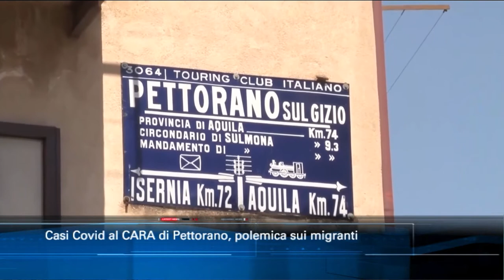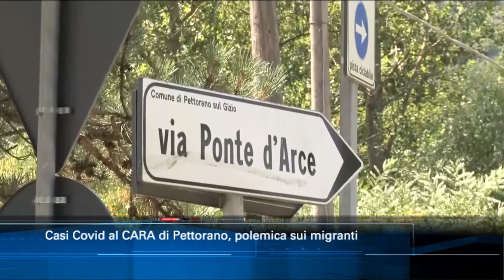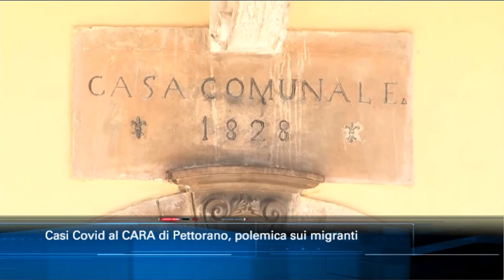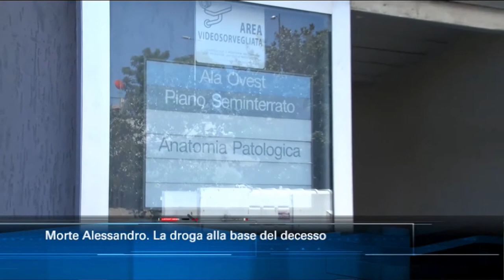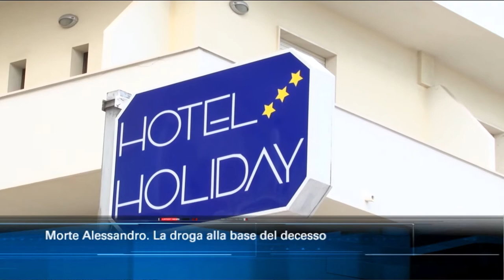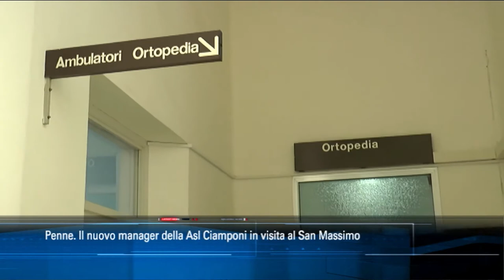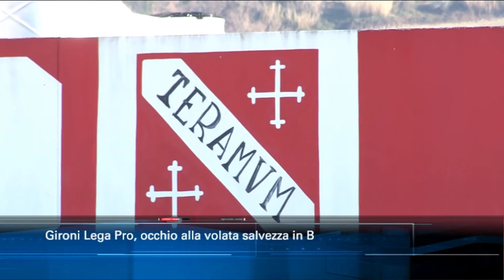TgSei edizione delle 14 di mercoledì 29 luglio 2020